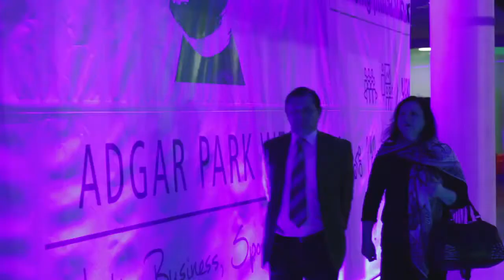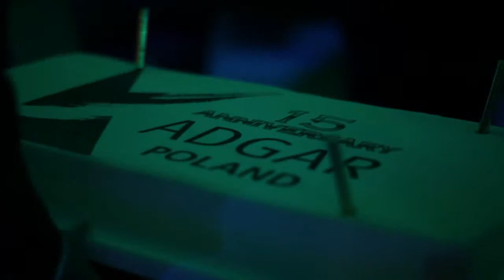Adgar Park West Grand Opening Gala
Video from Grand Opening Gala of Adgar Park West complex in Warsaw after modernization. Gala took place on November 27th, 2014.